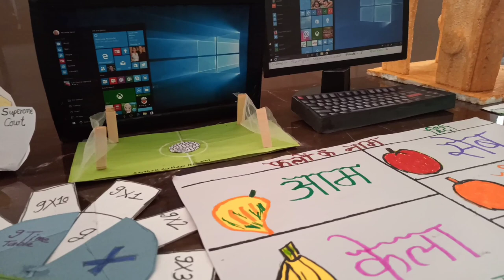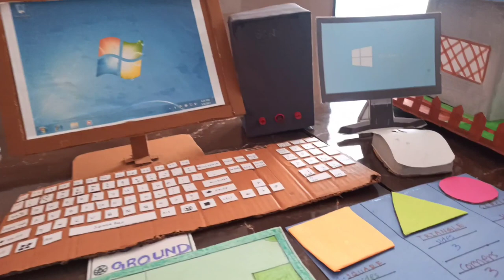Projects by the Students 2022-23 St. Joseph's Higher Secondary School, Handinimgaon